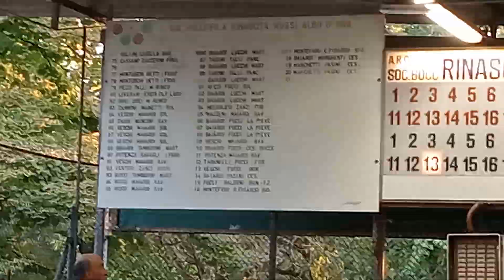13V 11R VID20230817193304